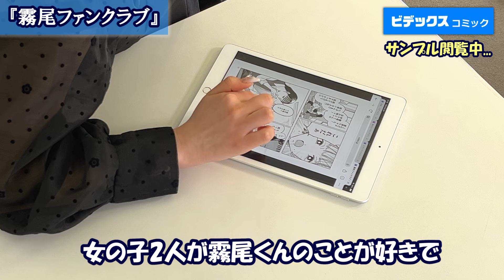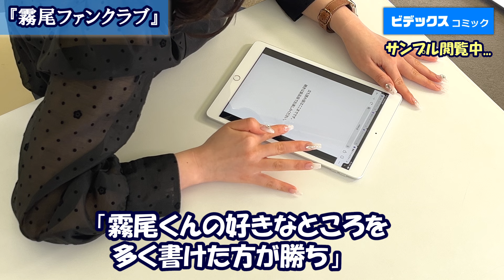【霧尾ファンクラブ】アラサー美女が今ハマってる漫画を紹介♪ 若宮はずき の推しシーンはここだ！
若宮はずき さんからのおススメはこちら↓↓
『霧尾ファンクラブ』(ビデックスコミック)

スマホで読める！コミックが読める！【ビデックスコミック】はこちら↓↓

◆ソクミルTVとは？
ソクミルとご縁のある女優さん、タレントさん、モデルさんたちのトークなど、作品の中だけでは見られない魅力をお届けしていくバラエティチャンネルです。